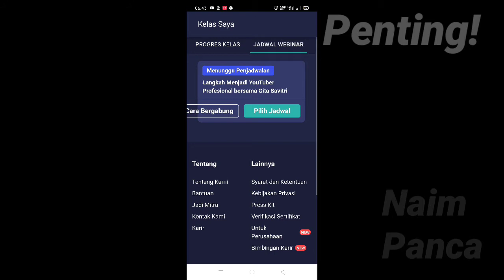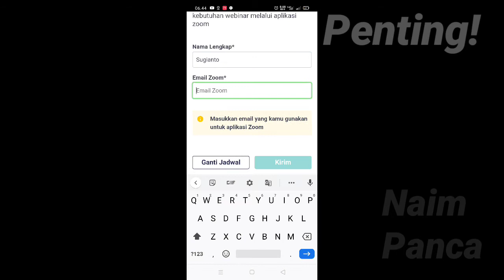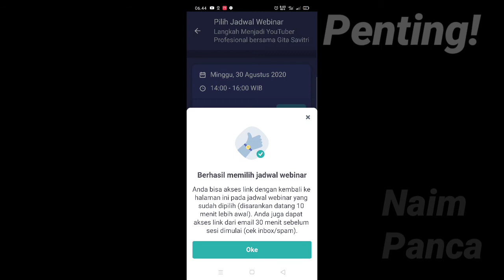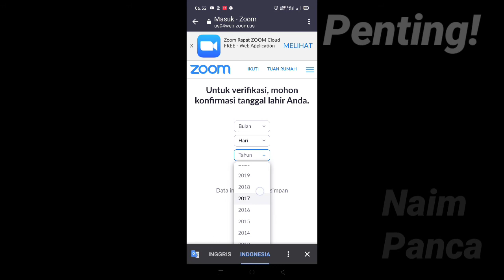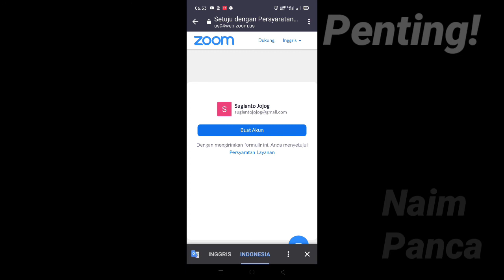Cara Daftar Webinar Prakerja Dengan Google Zoom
Assalamualaikum warahmatullahi wabarakatuh berjumpa lagi dengan saya Naim Panca.

Video ini adalah lanjutan video sebelumnya yang berjudul "Pelatihan Kelas Prakerja Yang Paling Mudah". pada video ini dijelaskan cara memilih jadwal webinar Prakerja sekaligus daftar di zoom.